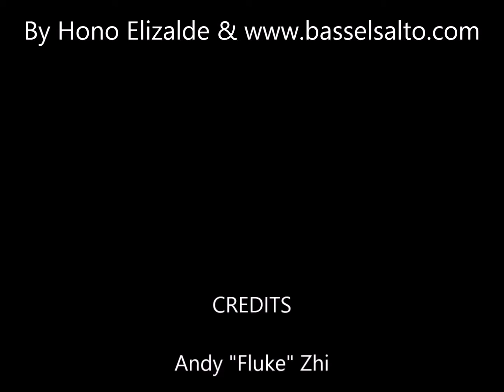Andy 0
La forma más fácil de diferenciar de uno de 2 Kg,  a una de más de 2 Kg!
Can you tell the difference between 4.8Lb to The 13 Lb?